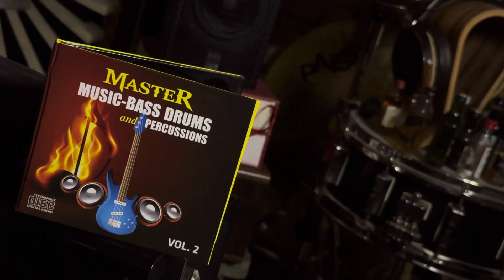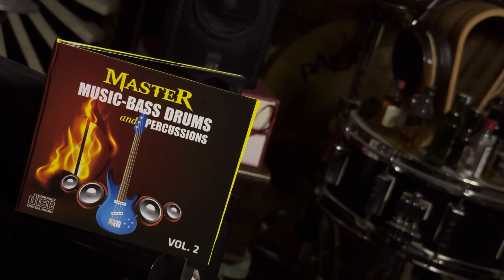Rock - A - Bye Baby 👶 - Rhythm Basket = ATC scm 7